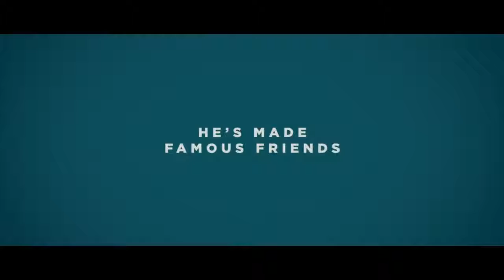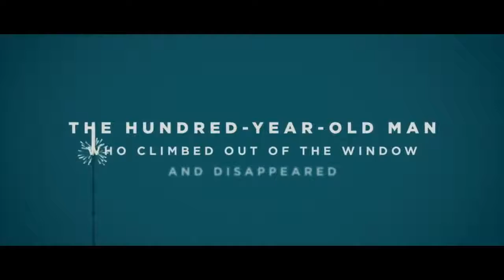2013 The 100 Year Old Man Who Climbed Out the Window and Disappeared Official Trailer 1 HD Studio Ca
2013  - The 100 Year Old Man Who Climbed Out the Window and Disappeared

Production: Studio Ca
Director:  Felix Herngren
Cast:
Robert Gustafsson ... Allan Karlsson
Mia Skäringer ... Gunilla
Iwar Wiklander ... Julius
David Wiberg ... Benny